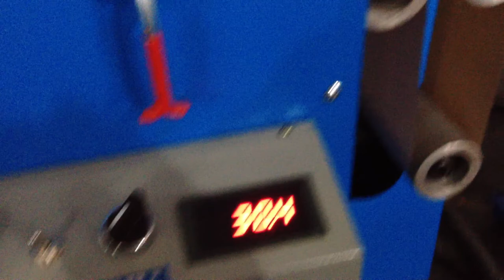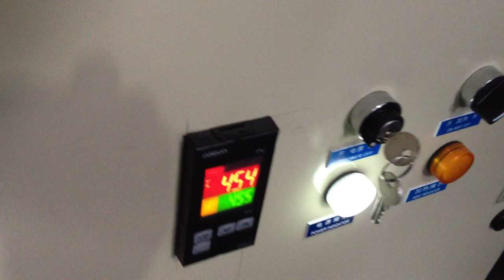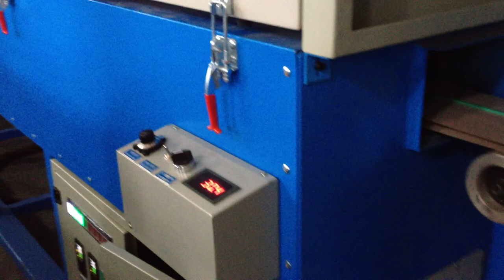silicon rubber extrusion machine and vulcanization oven